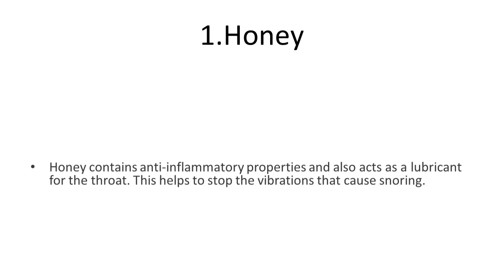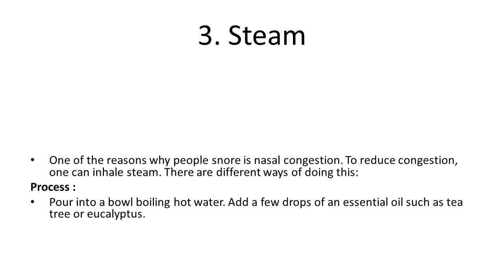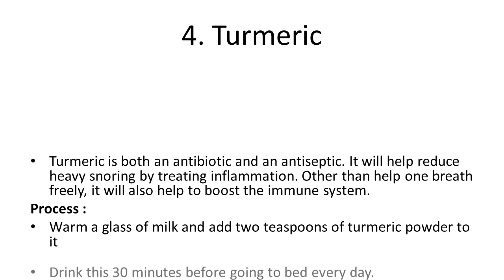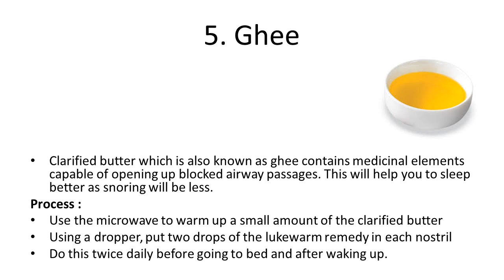Natural Remedies for Snoring | How To Stop Snoring Naturally | Home Remedies For Snoring